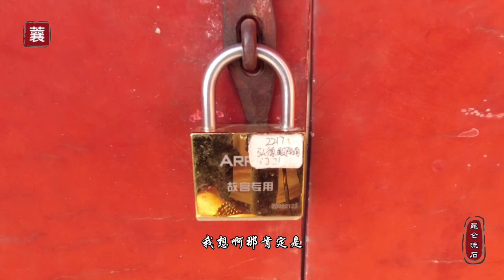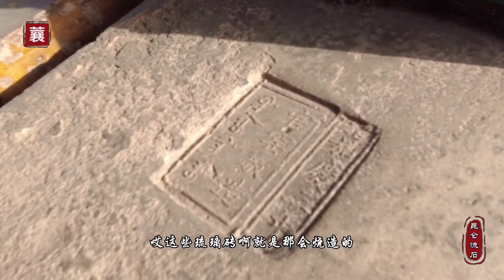坤宁宫前的矮墙，皇宫里破烂的工程，糊弄皇帝200年竟然没发现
乾清宫丹陛桥下的老虎洞不知道你注意过没有。在天坛也有同样的老虎洞。这些隧道是做什么用的呢?坤宁宫外的矮墙竟然是糊弄皇上的垃圾工程您能想象的到么？